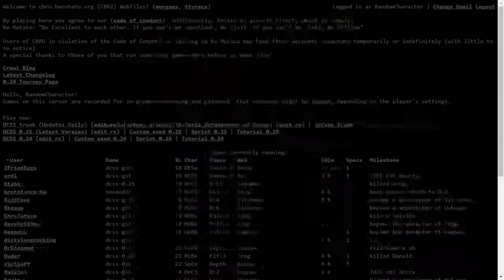DCSS || Troll Necromancer || Episode 10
Gozag makes zot:5 boring.